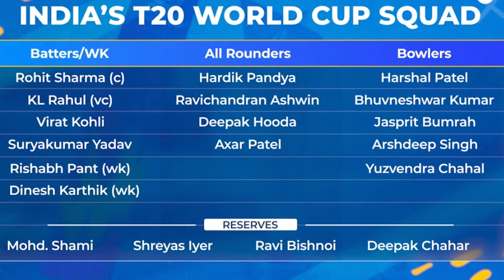World Cup me Kya ho Sakti hai Team India ki Playing 11| India 1st Match Playing XI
World Cup me Kya ho Sakti hain Team India ki Playing 11 | India 1st Match Playing XI | Rohit Sharma

1. India Playing XI
2. World Cup 2022 India Playing 11
3. ICC T20 World Cup India Playing XI
4. T20 World Cup India 1st Match Playing 11
5. India Playing XI T20 World Cup
6. Playing 11 India ICC T20 World Cup